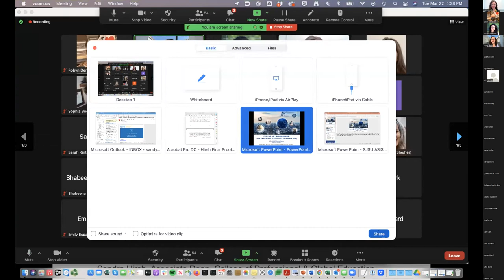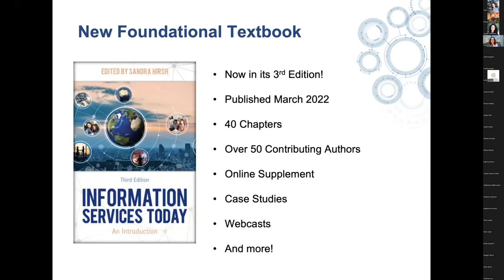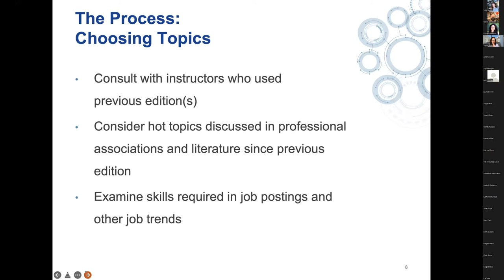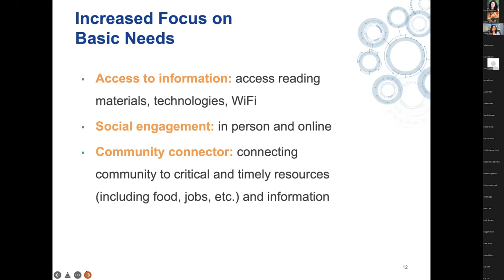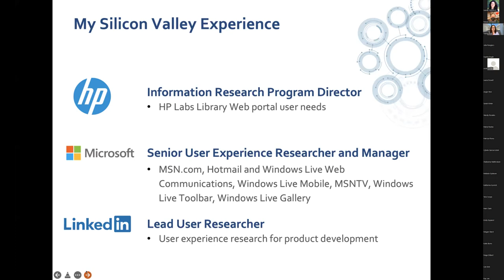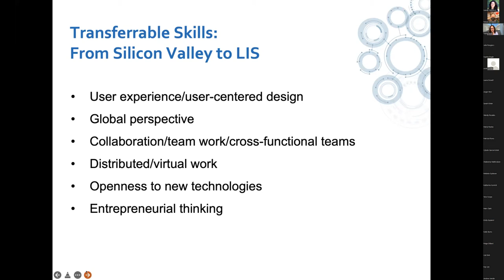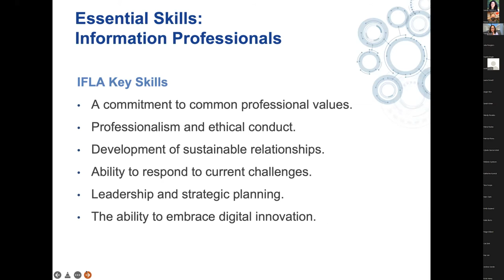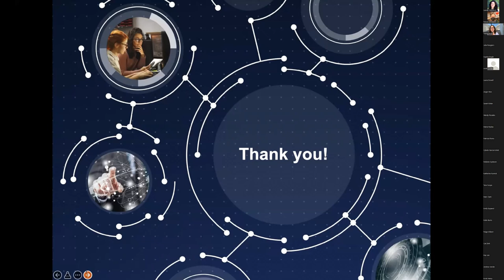The Future of Librarianship hosted by SJSU ASIS&T Student Chapter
The Future of Librarianship: What it Means to Be an Information Professional Today with Dr. Sandra Hirsh

In this presentation, Dr. Sandra Hirsh shares her insights on the future of librarianship and what it means to be an information professional today. Drawing from her recent observations from writing the 3rd Edition of her textbook Information Services Today: An Introduction (published mid-March 2022), Hirsh highlights some of the most significant trends that will impact the work of information professionals for years to come as well as the key competencies and skills that will help information professionals successfully serve their communities while also building successful and rewarding careers.